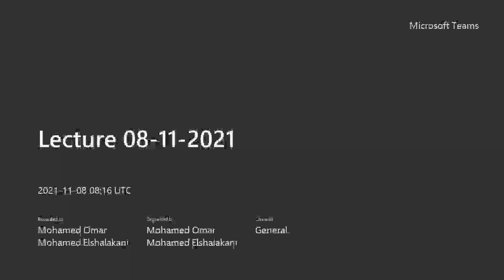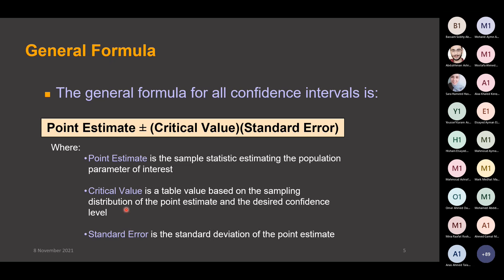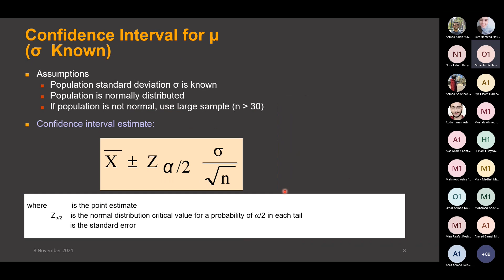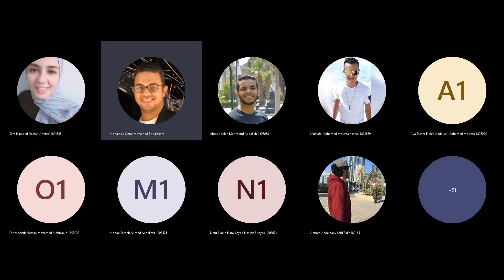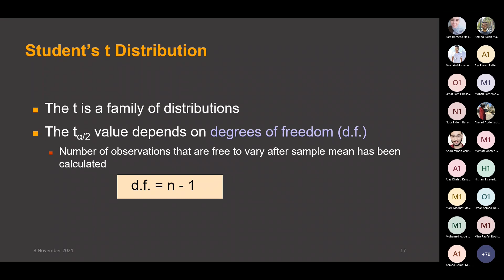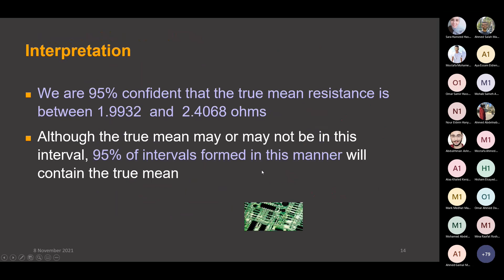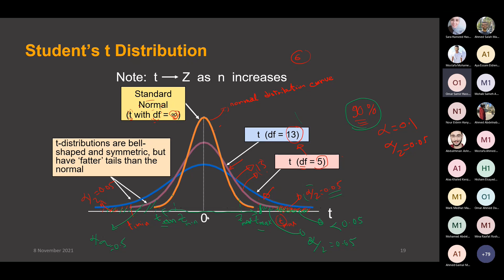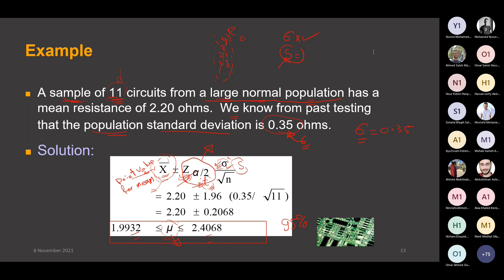MCT334 - Lecture 4